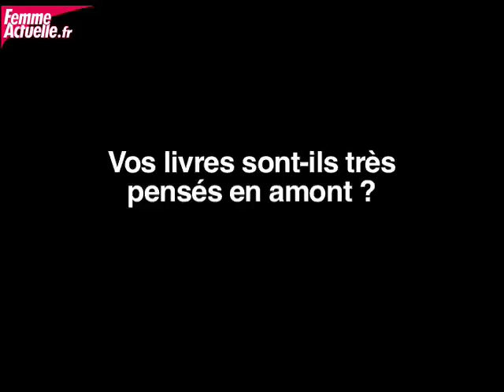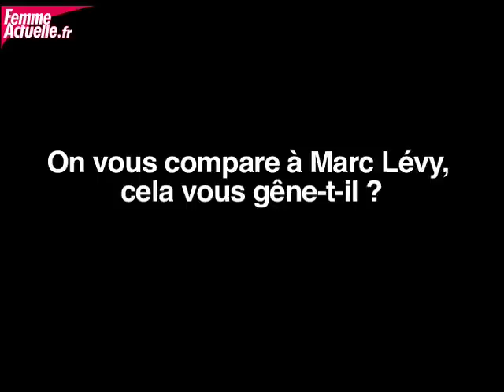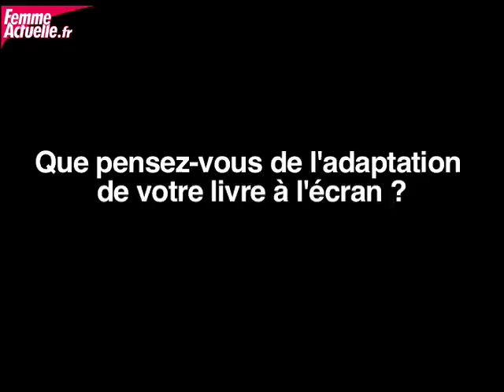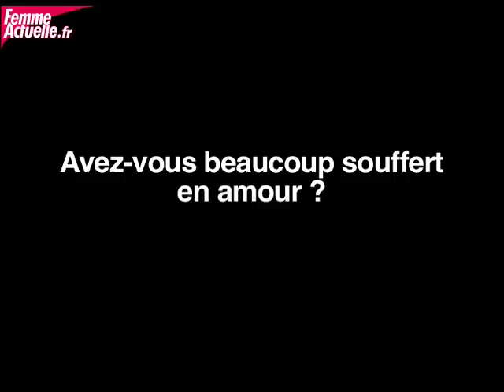Nos lectrices interviewent Guillaume Musso (2ème partie)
Découvrez la suite de l'interview de Guillaume Musso, réalisée par les lectrices de Femme Actuelle. Elles ont eu l'occasion de le rencontrer à l'occasion de la sortie de son tout dernier livre, La fille de papier. L'auteur s'est prêté au jeu, et a répondu aux questions liées à l'écriture, et à sa vie tout simplement.